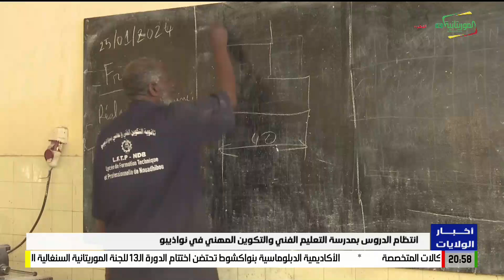انتظام الدروس بمدرسة التعليم الفني والتكوين المهني في نواذيبو